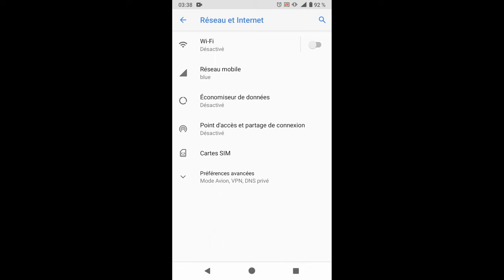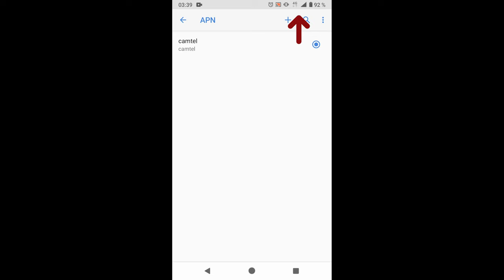Configuration internet Camtel / internet setup Camtel 2023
***Note: do like me, whatever your language will work.👌***

***In this short video, I show you how to configure an Android phone so that it can have access to the internet, for those residing in Cameroon, including the internet service provider Camtel.

Note: this configuration is also valid for your Modem, or peripheral which requires an Access point.***

***Dans cette petite vidéo, je vous présente comment configurer un téléphone Android  pour qu'il puisse avoir accès à internet,pour ceux  résident au Cameroun, entre autre le fournisseur d'accès internet Camtel.

Remarque: cette configuration est aussi valable pour vos Modem, ou périphérique qui demande un point d'Access.***